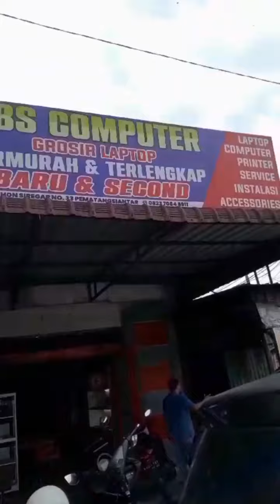YBS Computer, Jalan Melanthon Siregar, Pematangsiantar